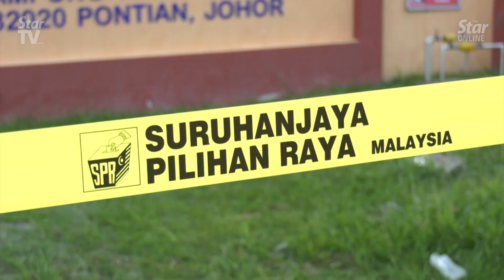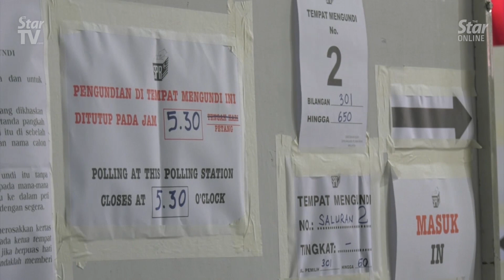EC takes soft approach for Tanjung Piai by-election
Election Commission chairman Datuk Azhar Azizan Harun reminded all candidates and supporters on Saturday that active campaigning cannot take place within 50m of a polling centre, but said the EC would take a soft approach as long as there are no disturbances.